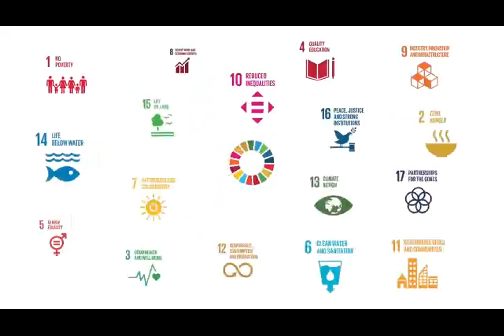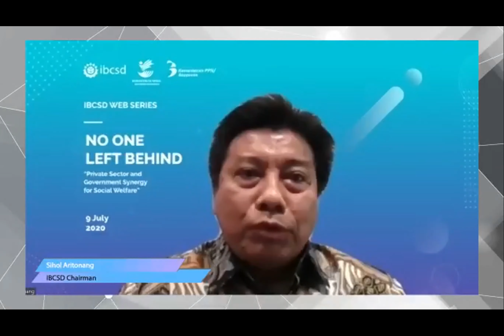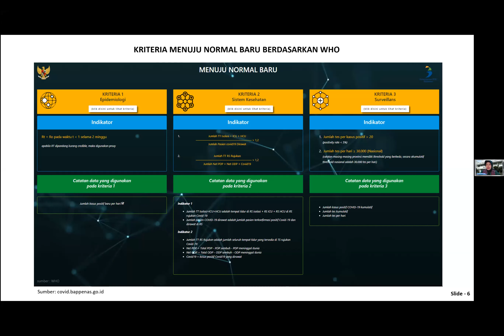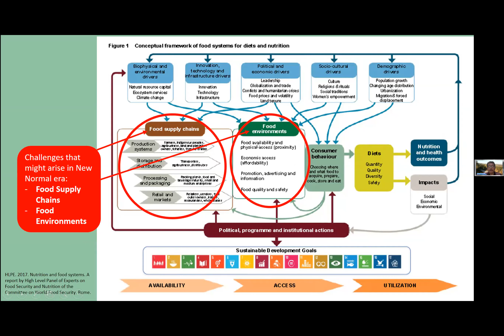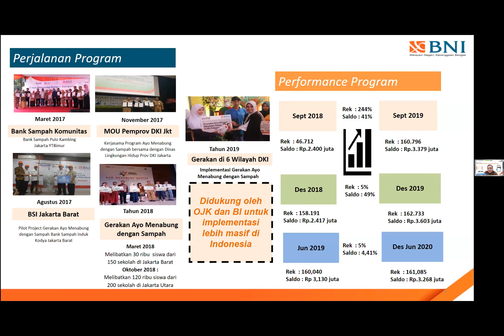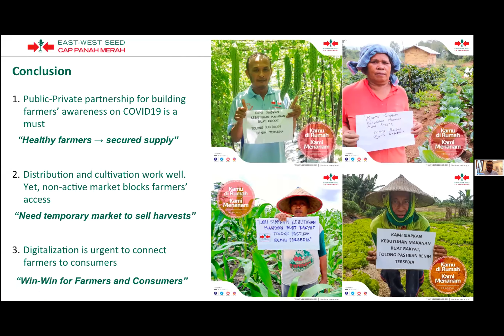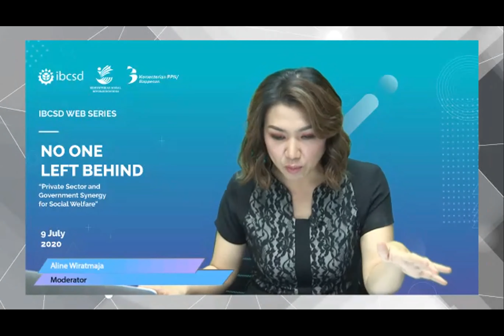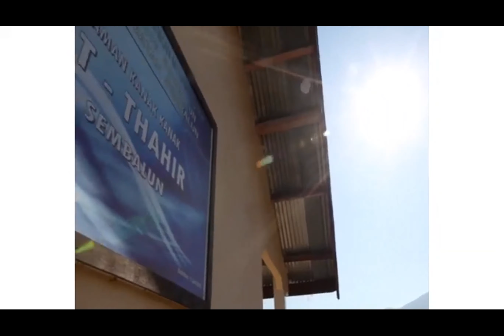IBCSD SDG Webseries 1: “NO ONE LEFT BEHIND, Private Sector & Government Synergy for Social Welfare”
IBCSD in collaboration with APRIL, co-partnering with BNI and Indofood held the Webinar entitled: “NO ONE LEFT BEHIND, Private Sector and Government Synergy for Social Welfare” on July 9th 2020.

Supported by Ministry of Social Affairs and BAPPENAS, IBCSD invited several outstanding speakers: Head of Indonesia SDG National Secretariat, Amalia Widyasanti; Deputy Director FAO Indonesia, Ageng Herianto; VP Consumer Funding BNI, Rizwan Nazaruddin; and President Director of PT East West Seed Indonesia, Glenn Pardede.